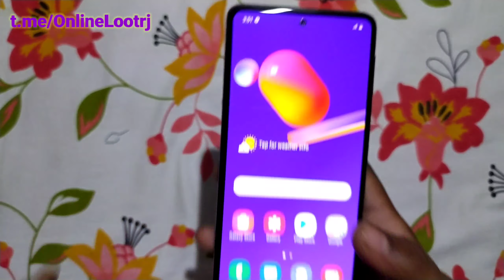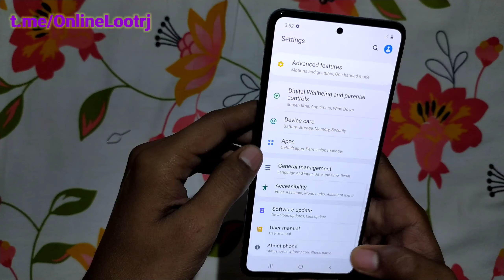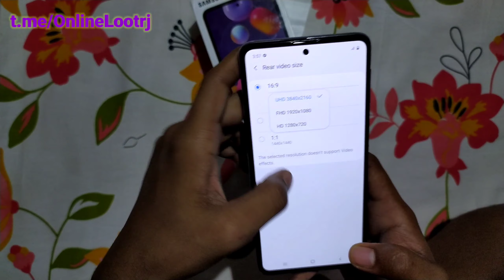Samsung galaxy m31s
Thank you so much to everyone that watch, like on my videos. It may seem like a small thing to you but I appreciate each and everyone of you. So once again, Thank you so much guys !